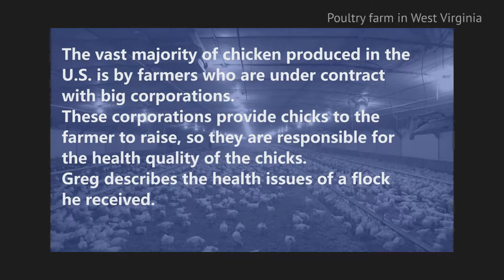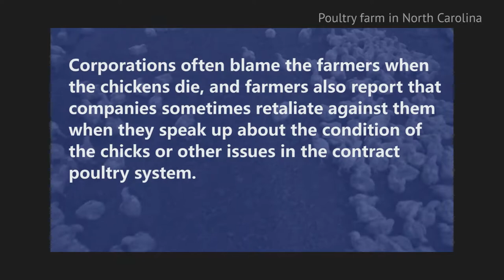Stand with Farm Families - Greg's story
Protect farmers from corporate retaliation.

This summer, the USDA will release a rule aimed at defending livestock and poultry farmers’ basic rights like freedom of speech.

We’re asking you to stand by farmers and let the USDA know you want strong safeguards to give farmers a fighting chance.